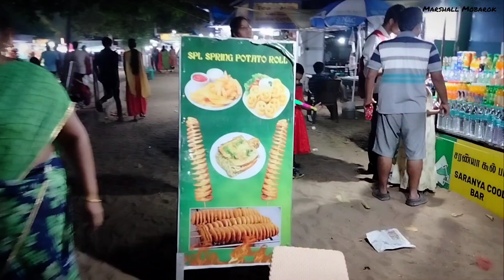India's Longest Urban Beach: Marina Beach 🌊 | Chennai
Marina beach in Chennai along the Bay of Bengal is India's longest and world's second longest beach.

Musician: @iksonmusic

Musician: @iksonmusic